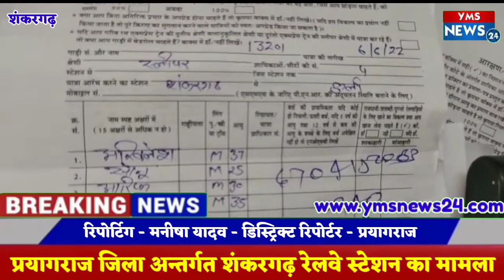प्रयागराज - शंकरगढ़ स्टेशन पर तत्काल टिकट कराने को लेकर भारी धांधली, यात्रियों मे आक्रोश